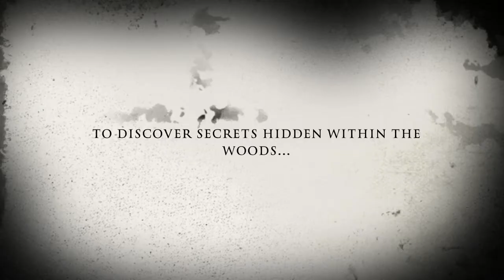The Spooky Hike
You will never find a hike like this!